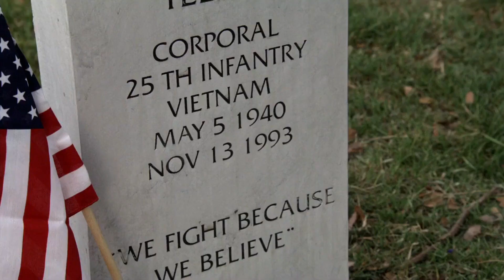Sons of Anarchy - Bad Company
SOA tribute video.